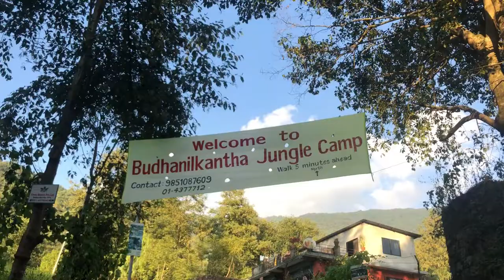Narayanthan Nagi gumba vlog || short trip||Dashain journey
Budhanilkantha to Nagi Gumba hike is an  incredible days trip that begins with a visit to the Narayanthan Temple where, you’ll visit the sacred site of sleeping Hindu deity (Sleeping Bishnu), resting atop a bed of serpents. Your guide will explain the background of this unique Hindu figure then start hiking for 2.5 hrs through Shivapuri Conservation area and visit the Nagi Gumba(1650m), a Buddhist monastery for nuns. Upon reaching the top of the hill you will have the breathtaking views of Ganesh Himal and Langtang Himalayas and the amazing views of Kathmandu Valley. We then hike downhill same way back to Budhanilkantha or walk for 1.5 to 2 hours to the Kopan Monastery, a Tibetan style monastery established in 1975. You will then conclude your day trip driving back to Kathmandu.
Special thanks to polite christofer for video and team